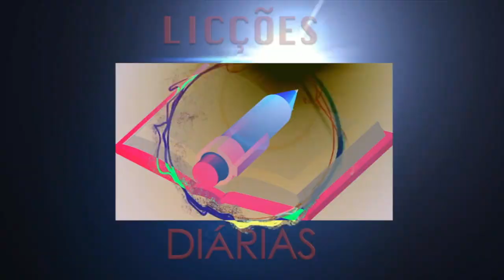O resumo da nossa vida Parte II - Shaykh Nuro Mecupa